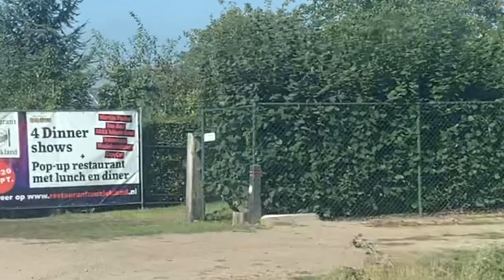Restaurant op het land wouw. Vlog#8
Restaurant op het land Wouw.
Wat een avond🙌🏻
Drums Richard Heijerman
Guitar Glenn Schwarzer
Bas Jordy De Werd
Vocals Robert Stoltink
Keys Jeremy Jason De lacombé